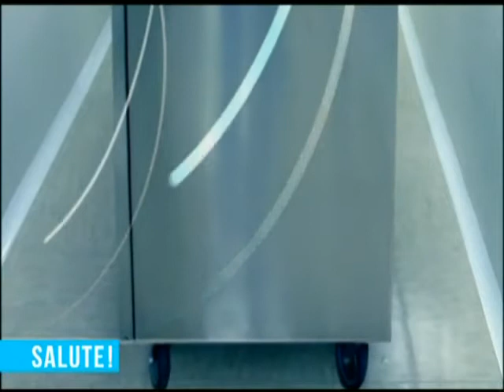Servizi ospedalieri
Intervista con il presidente di Servizi Ospedalieri, ditta fornitrice in campo sanitario nell'ambito della gestione del guardaroba e sterilizzazione strumentario chirurgico per le sale operatorie. Altri video di informazione sanitaria sono disponibili all'indirizzo